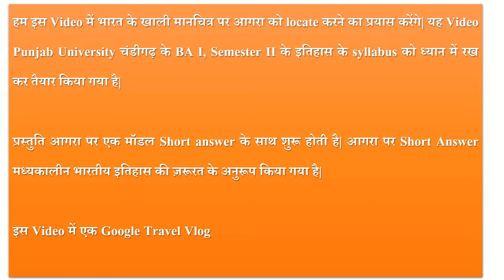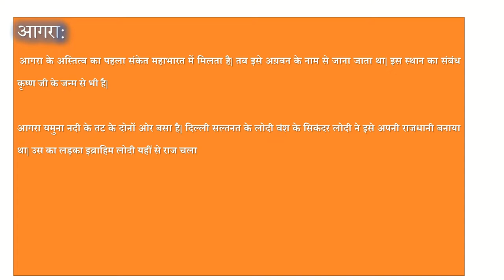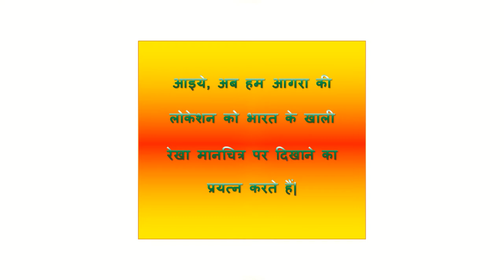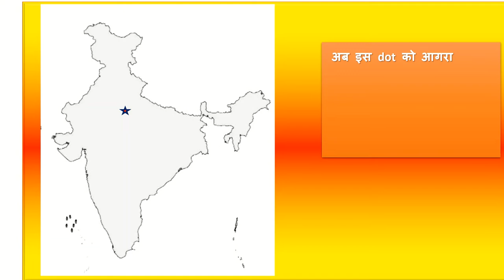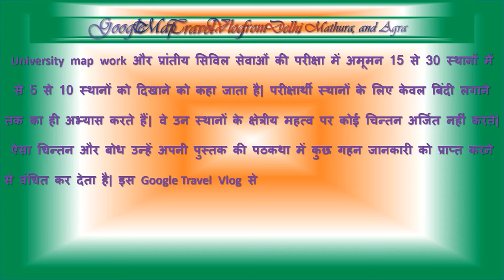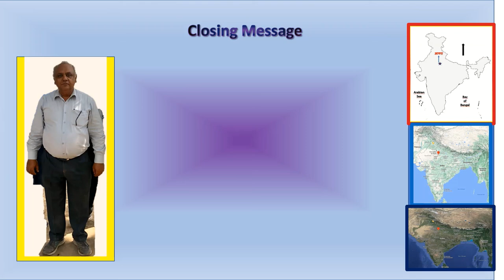Fill Agra in the Outline map of India @Ancient India 2022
The clip is developed as a teaching tool. It can be useful for the students of BA I Semester II, who pursue the course of History for the paper History of India: From 1200 AD to 1750 AD. The video may help them to locate Agra on the outline map of India during the examination. A short note is also provided. A special section titled Google Travel Vlog will help the students to develop a perspective for Agra for Medieval History of India from their textbooks. The content as presented relates to the Map question given in topic 12, Unit IV of the syllabus.